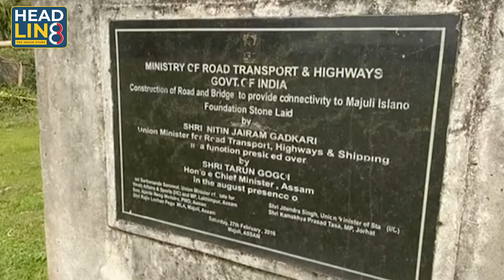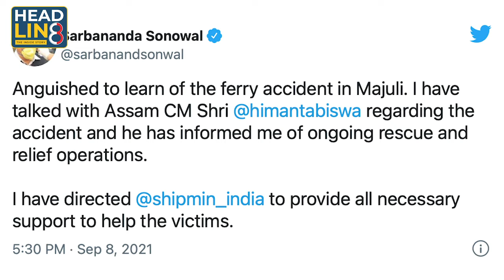নিমাতী ঘাটত কান্দোন কোনে শুনে? Nimati Ghat | Majuli | Narendra Modi | Himanta Biswa Sarma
Anchor:- Satabdi Saikia
Script:- Siddhartha Deka
Editing:- Parag Nath
Camera:- Parag Talukdar